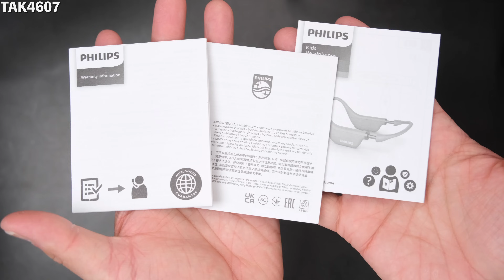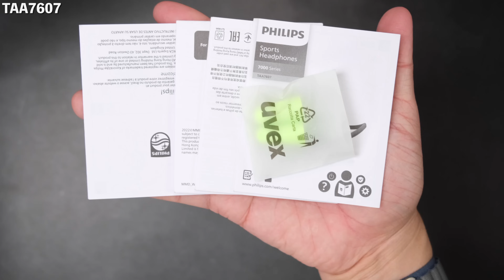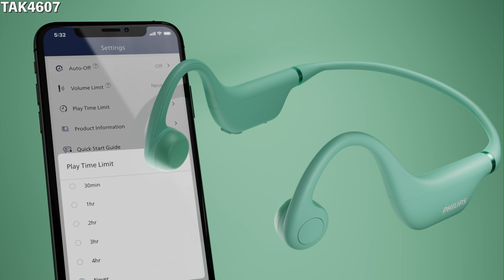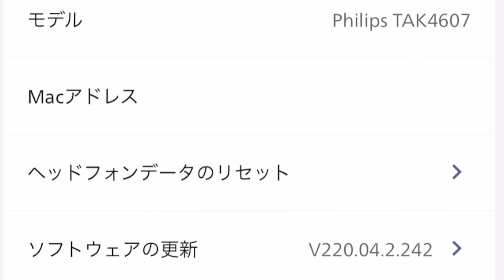Amazonブラックフライデーセール中！130年以上の歴史があるPhillipsが本気で作った骨伝導イヤホン「TAA7607」と「TAK4607」が便利すぎてヤバい！【レビュー,フィリップス】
【関連商品】
Amazon Music Unlimited 試し聴きはコチラ！
【チャプター】
00:00 Amazonブラックフライデーセール中！130年以上の歴史があるPhillipsが本気で作った骨伝導イヤホン「TAA7607」と「TAK4607」が便利すぎてヤバい！【レビュー,フィリップス】
01:27 開封(同梱物) / TAK4607
01:56 本体外観 / TAK4607
02:24 開封(同梱物) / TAA7607
02:39 本体外観 / TAA7607
03:14 機能詳細 / TAA7607
03:54 機能詳細 / TAK7607
04:21 装着
04:53 アプリ接続 / TAK4607
05:45 アプリ接続 / TAA7607
06:02 LEDライト / ランニングライト / TAA7607
06:24 音質確認 / TAK4607
06:48 イヤプラグサウンドモード / TAK4607
07:07 音質確認 / TAA7607
07:22 イヤプラグサウンドモード / TAA7607
07:32 骨伝導マイク / TAA7607
08:06 普段使い
08:30 メリット(良いところ)
09:41 デメリット(残念なところ)
10:13 最終的な感想
10:42 エンディング